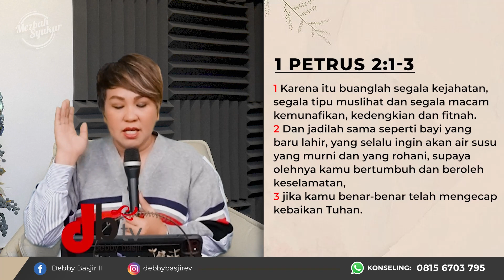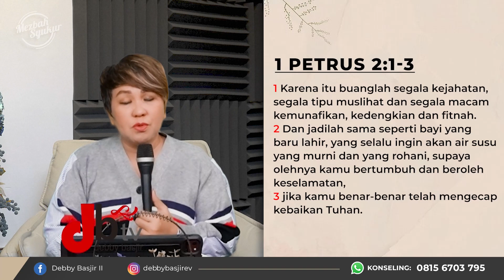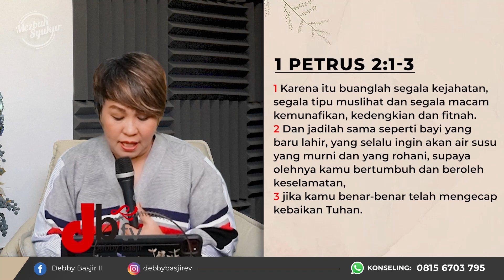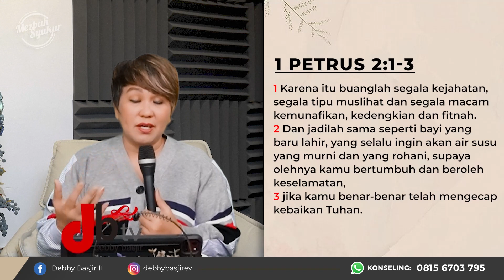MEZBAH SYUKUR (PAGI) - SABTU 27/08/22 - Pk.05.00 WIB - DEBBY BASJIR